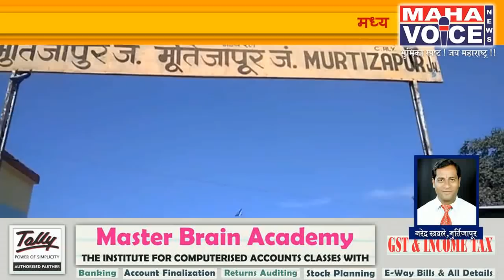मध्य रेल्वेचे महाप्रबंधक डी.के.शर्मा यांची मुर्तीजापुर भेट...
मध्य रेल्वेचे महाप्रबंधक डी. के. शर्मा यांच्या नेतृत्वात आज सकाळी बडनेरा येथून जवळपास एक हजार अधिकाऱ्यांच्या ताफ्यासह अकरा वाजता विशेष रेल्वेने मुर्तीजापुर रेल्वे स्टेशनवर आगमन झाले. महाव्यवस्थापक डी के शर्मा यांचे स्वागत मुर्तीजापुर रेल्वे स्टेशनचे स्टेशन प्रबंधक नरवाडे यांनी केले. त्यानंतर महाव्यवस्थापक शर्मा यांनी रेल्वेच्या कँरेजन वॅगन विभागाला भेट देऊन तेथील प्रात्यक्षिकांचे निरीक्षण केले. आणि या विभागाला अवार्ड घोषित केला. त्यानंतर त्यांनी रेल्वे सुरक्षा दलाच्या कार्यालयाची पाहणी केली. अशाप्रकारे  अधिकारी आणि कर्मचारी तसेच रेल्वे सुरक्षा बलाचे आयुक्त यांच्यासह त्यांचे आगमन झाले होते. विविध विभागांची पाहणी केल्यानंतर येथील मुख्य कार्यालय अधीक्षक मोहरिर यांना कार्मिक विभागाचे अवार्ड  घोषित करण्यात आले. त्यानंतर त्यांनी विशेष कक्षात विविध संघटनांचे तसेच राजकीय पक्षांचे पदाधिकारी व सदस्य कार्यकर्ते यांची भेट घेतली. यावेळी त्यांचे शाल पुष्पगुच्छ देऊन स्वागत मूर्तिजापूरचे आमदार हरीष पिंपळे यांनी केले व विविध मागण्यांचे निवेदन  दिले.  तसेच भाजप पक्षाच्या वतीने शहराध्यक्ष भारत भगत व सतीश चन्द्र शर्मा यांनी देखील त्यांचे स्वागत केले व निवेदन दिले.  नगर परिषदेच्यावतीने सौ.मोनालीताई गावंडे व कमलाकर गावंडे यांच्यावतीने सत्कार करून निवेदन देण्यात आले. मूर्तिजापूर येथील राष्ट्रवादी काँग्रेसचे राम कोरडे. रवी राठी, जावेदखान व इतर पदाधिकारी तसेच काँग्रेसचे पदाधिकारी यांनीदेखील निवेदन दिले. येथील शहर काँग्रेसचे अध्यक्ष दिनेश दुबे यांच्या विनंतीवरून महाप्रबंधक शर्मा यांनी विशेष  रेल्वे डब्यातून खाली उतरून त्यांच्याशी चर्चा केली. नगरसेवक द्वारकाप्रसाद दुबे यांनी देखील विविध मागण्यांचे निवेदन दिले मुर्तीजापुर पत्रकारांच्या वतीने तसेच मुर्तिजापूर स्वच्छता अभियान कडून यांनी पुष्पगुच्छ देऊन त्यांचे स्वागत केले. व मागण्यांचे निवेदन दिले प्रवासी संघटनेच्या वतीने व ग्रामीण पत्रकार संघाच्या वतीने देखील निवेदन देण्यात आले असून यामध्ये शकुंतला नँरोगेजचे रूपांतर ब्रॉडगेजमध्ये करून अचलपूरच्या पुढे मध्यप्रदेश पर्यंत आणि यवतमाळ च्या पुढे आंध्रप्रदेश पर्यंत रेल्वे लाईन वाढविण्यात यावी या मागणीचे सह हावडा-मुंबई गितांजली एक्स्प्रेस,पुरी- अहमदाबाद एक्सप्रेस , नागपूर- अमदाबाद प्रेरणा एक्सप्रेस, नागपुर- पूणे एक्स्प्रेस,अमरावती-तिरुपती एक्सप्रेस , आजाद हिंद हावडा- पुणे एक्स्प्रेस या गाड्यांना मुर्तीजापुर रेल्वे स्टेशनवर थांबा देण्यात यावा. तसेच ऑटो स्टँडच्या जागेचा प्रश्न निकाली काढावा,अमरावती- सुरत एक्सप्रेस दररोज चालविण्यात यावी, मुर्तीजापुर रेल्वे टेशन टर्मिनस स्टेशन बनविण्यात यावे आदी मागण्यांचे निवेदन देण्यात आले. महाप्रबंधक यांनी यावेळी सर्वांशी सकारात्मक चर्चा करून याबाबत निर्णय घेण्यात येणार असल्याचे सांगितले जवळपास एक तासानंतर त्यांची रेल्वे अकोल्याकडे रवाना झाली.नरेंद्र खवले
मूर्तिजापूर